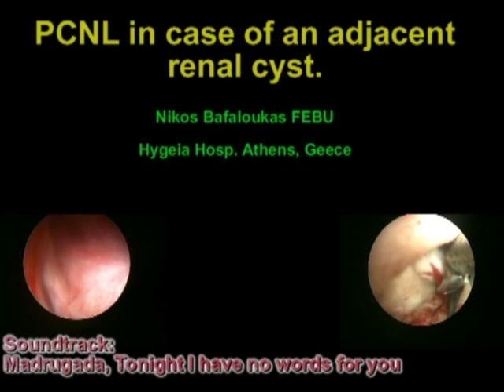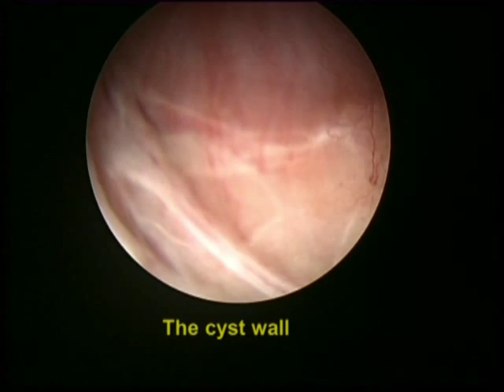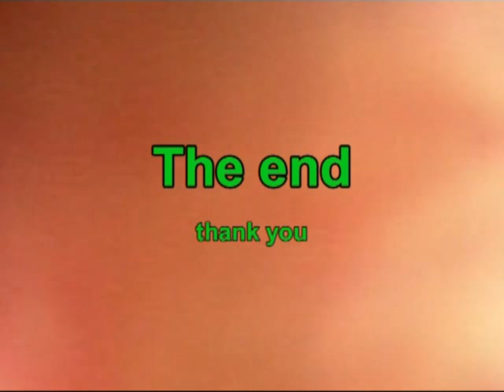PCNL and renal cyst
PCNL in case of an adjacent renal cyst
What happens when a stone is located near an adjacent a renal cyst?

Can puncturing the cyst be avoided?
If not then What?

A simple renal cyst neighboring the lower posterior calyx.
The stone lies in the inferior anterior calyx

The bull’s eye approach is not appropriate
We choose the oblique approach in order to:
- Avoid rupturing the cyst
- To align better with the longitudinal stone axis

Percutaneous track dilatation and sheath advancement
Sheath in the lower calyx through the renal cyst!!!

Chasing the stone into the upper calyx

Irrigation stops and visibility deteriorates

Nephrostomy placed in position
Contrast leeks into the collapsed cyst
No contrast leak as the calyces gradually fill up